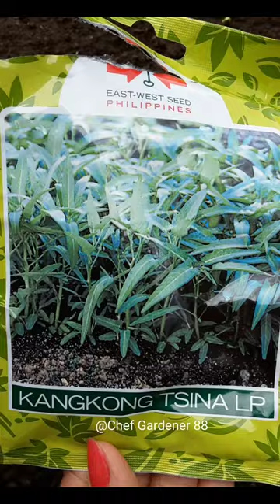Planting Kangkong and my 5 days old